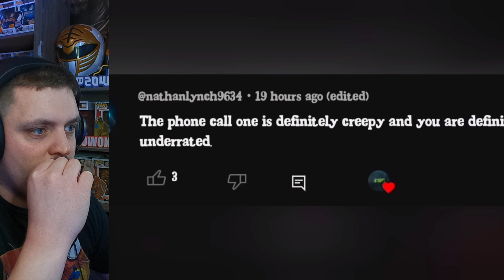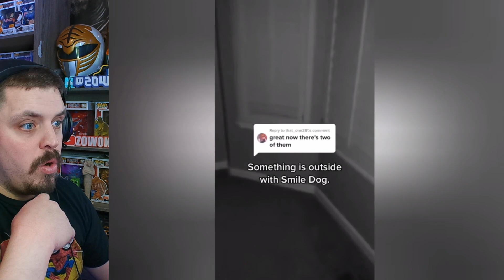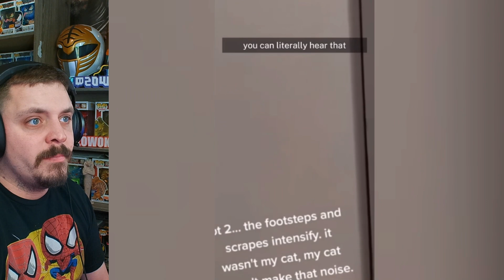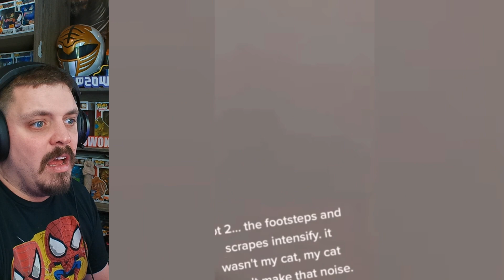Watch with the Lights On: Scary TikTok's That Will Terrify You | REACTION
In this reaction video, we take a look at some of the scariest TikToks out there. Some of these videos will make you scream, while others will make you cower in your seat. Watch with the lights on, because you don't want to see these reactions at night!

Video title 1 - Unveiling Dark Secrets of the Chris Watts Case: Was Nichol Kessinger Worshipping the Goddess Ishtar?